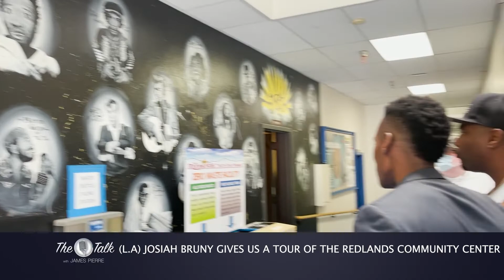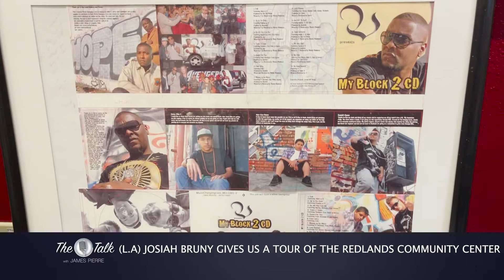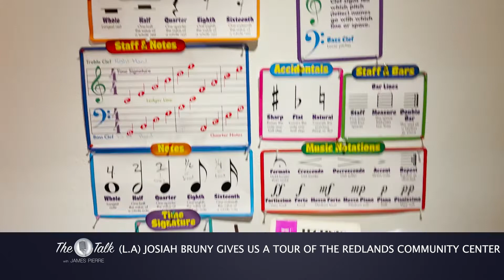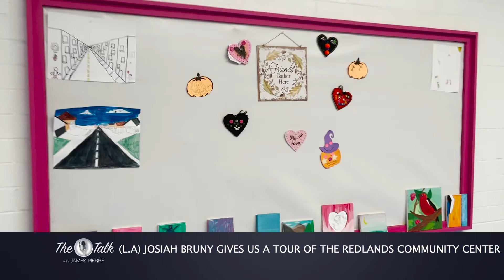Program The Talk 049 2022